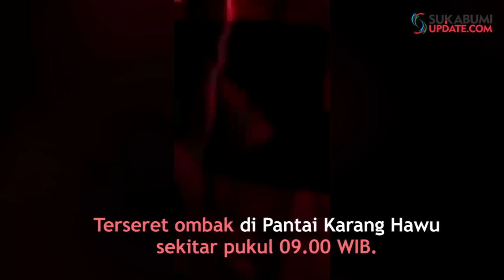Detik-detik Penyelamatan Korban Tenggelam di Pantai Karanghawu Palabuhanratu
SUKABUMIUPDATE.com -Tiga wisatawan nyaris tewas digulung ombak Pantai Karanghawu Palabuhanratu, Kabupaten Sukabumi, Selasa (11/6/2019). Ketiganya terseret saat sedang bermain di tiga lokasi pantai yang berbeda dalam waktu yang hampir berdekatan.

Tiga wisatawan tersebut diantaranya Muhammad Taufik Alpariji (17 tahun) warga Kampung Sawah, Desa Pabuaran, Kecamatan Kemang, Kabupaten Bogor yang terseret ombak di Pantai Karang Hawu sekitar pukul 09.00 WIB. Kemudian Ahmad (16 tahun) warga Puncak Bogor terseret ombak di Pantai Istiqomah pada pukul 11.30 WIB. Terakhir Muhammad Rizki (15 tahun) terseret ombak saat bermain air di Pantai Nambo Gurilap Cisolok sekitar pukul 08.10 WIB.